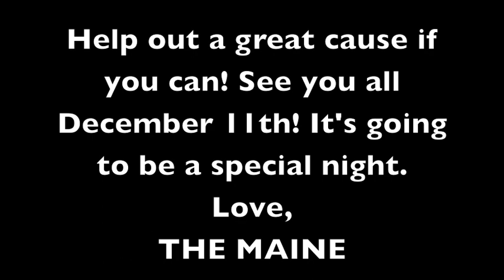The Maine | Help us make someones holiday special with Toys for Tots!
Our last show of 2013 is on December 11tth at The Fonda in Los Angeles. We are teaming up with Toys for Tots to help donate toys for children in need! If you can bring a new toy to the show and we will be collecting them to donate.

See you all on the 11th!